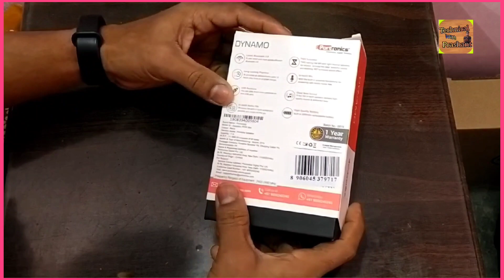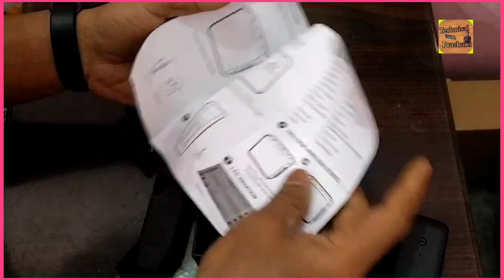Potronic Dynamo portable wireless spaker unboxing📼📲